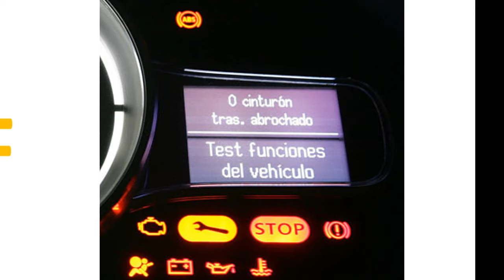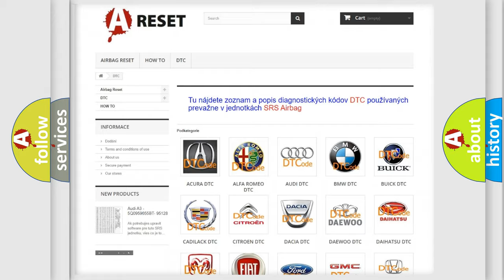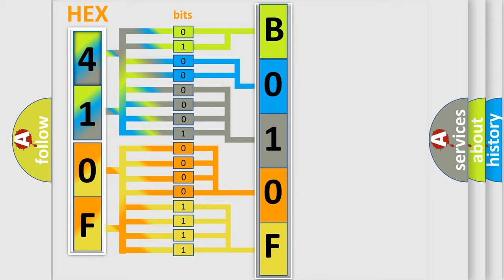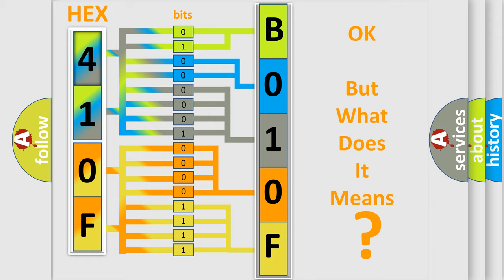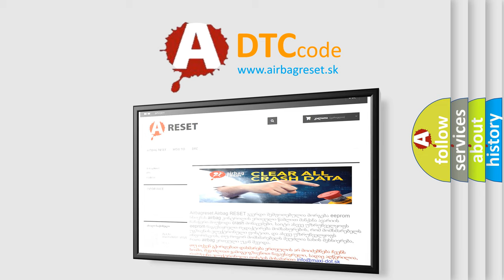DTC Fiat B010F-1B Short Explanation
Contents:
0:21 Basic DTC analysis according to OBD2 protocol standard.
1:48 Insight into programming
2:58 A diagnostically understandable description of the Diagnostic Trouble Code
3:05 Basic error definition

Make:
FIAT
Code:
B010F-1B
Definition:
Front Driver Airbag 2Nd Stage - Circuit Resistance Above Threshold
Description:
Cause:
Driver Squib 2 Line 1 Circuit Open
Driver Squib 2 Line 2 Circuit Open
Steering Column Control Module
Driver Airbag
Occupant Restraint Controller (Orc)
Failure Type: